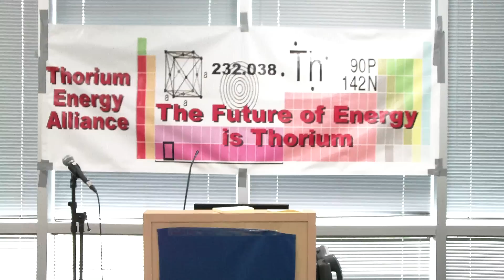John Kutsch - Opening Remarks @ TEAC2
TEAC2 (Thorium Energy Alliance Conference #2) was held at Googleplex.